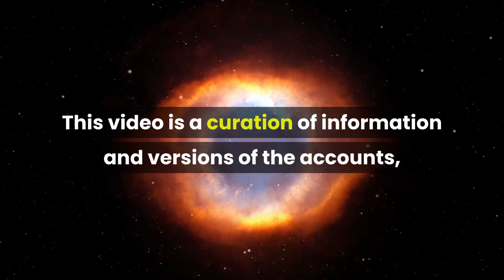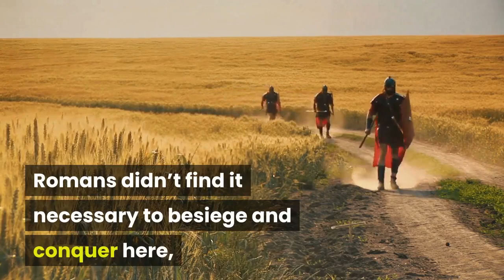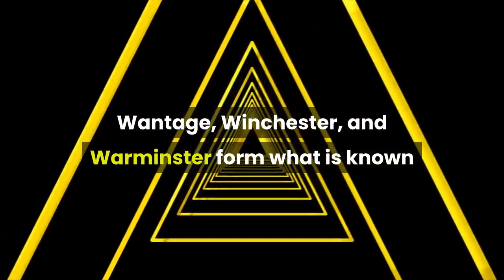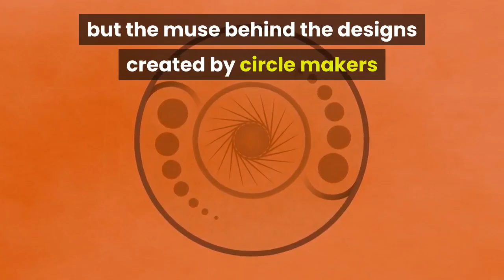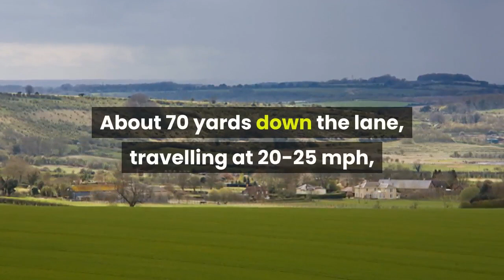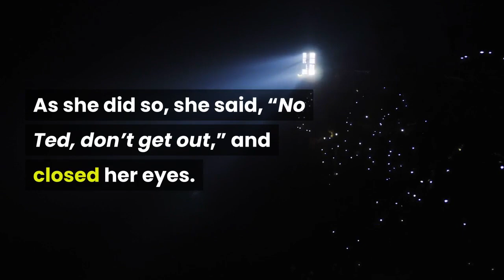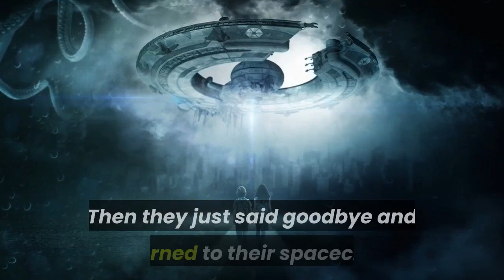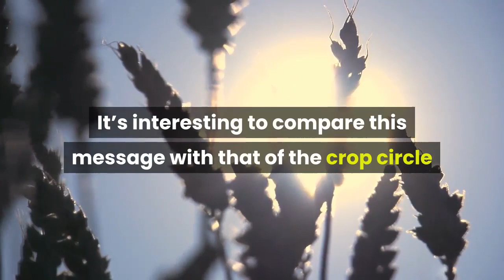The Wessex Triangle: Winchester UFOs and Crop Circles in the 1970s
Recommended products on Amazon.co.uk
Recommended products on Amazon.com

In this video I talk about the UFO sightings, close encounters, crop circles, and other paranormal activity that took place in and around Winchester in Hampshire during the 1970s.

These include the close encounters of the third kind as described by Mrs Joyce Bowles and her neighbour Ted Pratt in 1976 and 1977, some of the earliest crop circles, and the Wessex Triangle.

This video is a curation of information and versions of the accounts, drawing upon information supplied by a variety of websites and files, details of which can be found below this video on YouTube.

These cases are of particular interest to me as I was a teenager at the time, living just outside Winchester.

I had already developed a keen interest in the paranormal and remember watching the accounts given on the local TV news with rapt attention.

Over forty years later, many people will be unaware of these supernatural events so this video may generate some new or renewed interest in these strange tales.

Sources/Acknowledgements